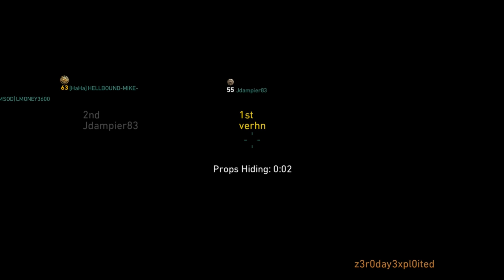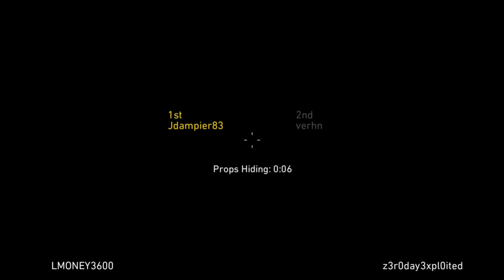Prop Hunt EP 1 - Take a Seat Please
Lots puns will made in the title of this series. Lots of props...cheatsy doodles if possible...yeah places to go people to see...err..more like avoid haha